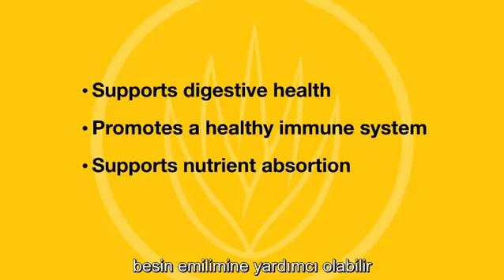forever 055 503 22 35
SALAM SIZLERI FOREVER SIRKETINE DEVET EDIREM.
FOREVER LIVING Amerika sirketidi. 40 ildi dunya uzre taninir , 10 ildi Azerbaycandadi. Dunyanin 170 olkesinde fealiyyetdedi , beynelxalq sirketdi. Dunyanin 90 faizini aloe ile temin edir. En yaxsi aloe uzre sertifikati var. 36 alim Forever Livingin mehsullari uzre calisir.